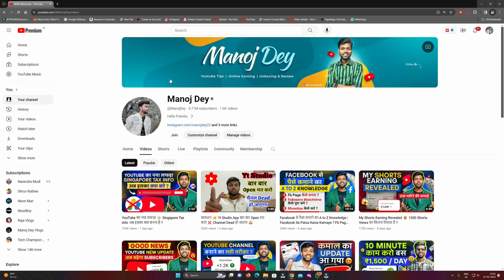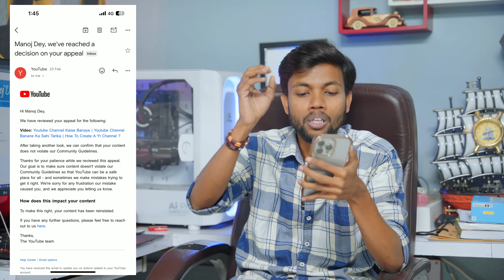Youtube ने मेरे साथ बहुत ग़लत किया 😭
MY EQUIPMENTS :
Camera Canon 200D Mark 2
2nd Camera Canon 90D
Sony Camera
50mm Lens
Camera Tripod